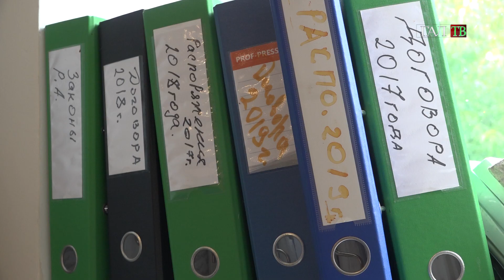РАСПОРЯЖЕНИЕМ И О ГАЛСКОГО РАЙОНА ОМАРА БГАНБА СОЗДАНА КОМИССИЯ ПО ОПЕКЕ И ПОПЕЧИТЕЛЬСТВУ АДМИНИСТРА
В целях защиты прав и интересов несовершеннолетних, граждан, признанных судом недееспособными в следствии психического расстройства ,а также  граждан  ограниченных судом в дееспособности вследствие злоупотребления спиртными напитками или наркотическими средствами и совершеннолетних дееспособных граждан, которые по состоянию здоровья не могут самостоятельно осуществлять и защищать свои права и исполнять обязанности, проживающих на территории Галского района , И.О главы Галского района Омаром Бганба было принято решение создать комиссию по опеке и попечительству  для  оперативного решения вопросов установления опеки и попечительства над вышеуказанными категориями граждан, проживающих на территории Галского района.